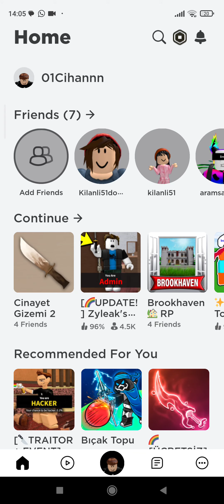gerçekten yemin ederim ki hesabı çalmadım! ( bana istek atın ca kabul ederim